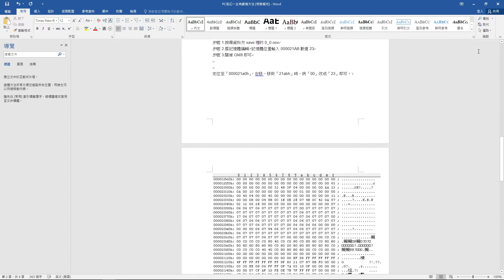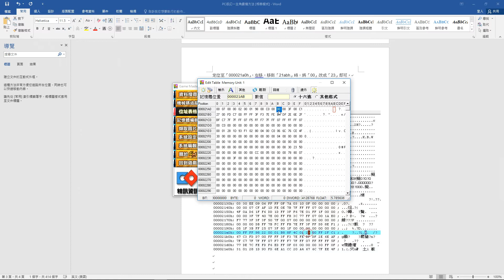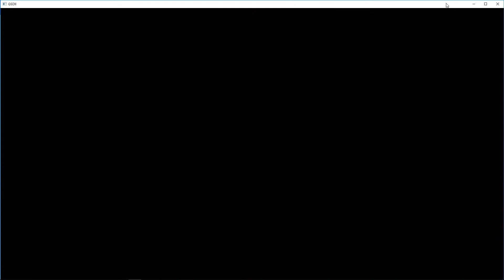幻想水滸傳2丨PC版修改出一代主角劇情教學丨Genso Suikoden II丨萌心相伴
遊戲名稱：幻想水滸傳2 / Genso Suikoden II
遊戲類型：角色扮演
發售日期：1998年12月17日
製作廠商：KONAMI
發行廠商：KONAMI
PC版可以讓一代主角加入嗎?
正常方式是不可能，因為PC版1、2代並沒有繼承機能，
如果真要在2代用到1代主角，必須要透過修改存檔方式開啟劇情。

1.從土蘭結盟回主城後在飛去與剛說話。
2.打敗盧卡後飛去與剛對話往右邊小路過去就會發現幻一主角劇情開始。

PC版必須安裝修改軟體，這裡使用GM8
步驟1.搜尋資料夾save裡的存檔 比如0_5.osv
步驟2.選記憶體編輯，記憶體位置定位至「000021A0」，右移，找到「21AB」時，將「00」改成「23」即可
步驟3.關掉GM8即可